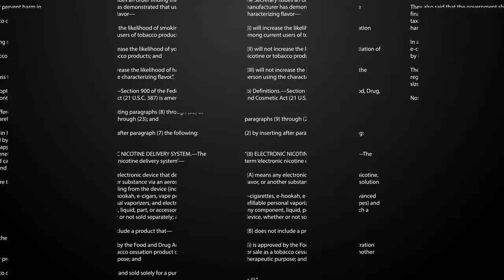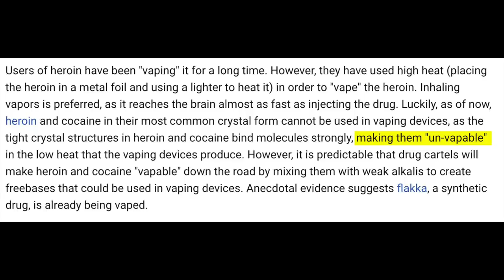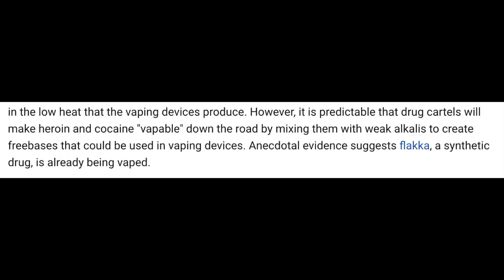EP9: Vaping Heroin : Online Bans : Flavors for retail shops only?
Not sure what's going on there with the potato frame rate.  Sorry about that.  New camera and all.  Doesn't matter, links are below. ALSO!!! I keep thinking about the whole, limiting flavors to vape shops thing.  I do feel like it's pretty reasonable.  I also feel like it's going to hinder smokers a little bit too right?

The best place to sell to smokers and get smokers to a much less harmful alternative,  Is inside 7/11 , inside AM/PM, inside truck stops.  While I agree with Scott that maybe vape shops take carding more seriously.  I feel like there is a strange ulterior motive here for some reason.

Thoughts?